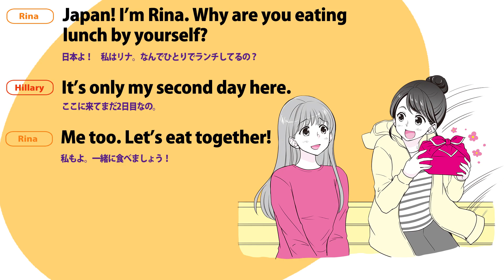ティーンのぶっちゃけ！英会話「一緒に食べよう」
アメリカのティーンがリアルに使う英会話表現を紹介する読売中高生新聞の「ティーンのぶっちゃけ！英会話」。読売新聞オンラインでは、英会話イーオン教師が動画番組で今週のキーフレーズを徹底解説してくれます。「たった２ドルじゃないか」　「たった」って英語で表現できる？＝2019年5月3日付　読売中高生新聞掲載
「ティーンのぶっちゃけ！英会話」の書籍化第２弾「みんなのぶっちゃけ！英会話」好評発売中！詳しくはこちら